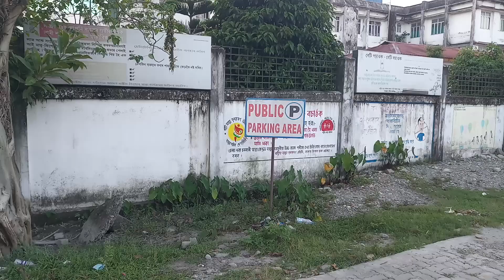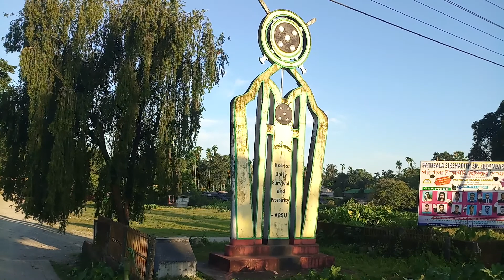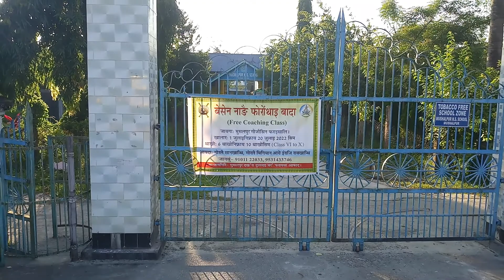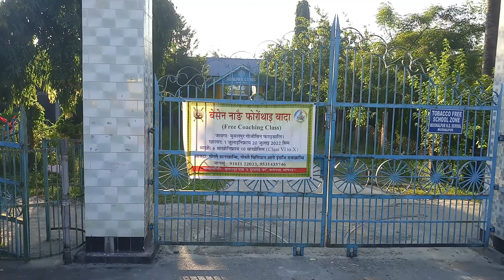Early in the morning... Roaming at Mushalpur Town: आदा Alfred